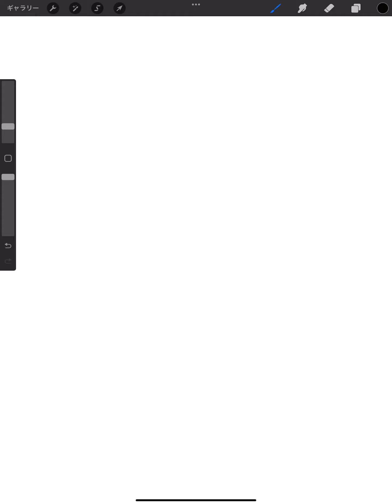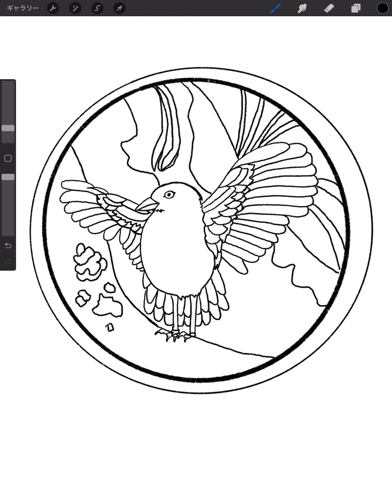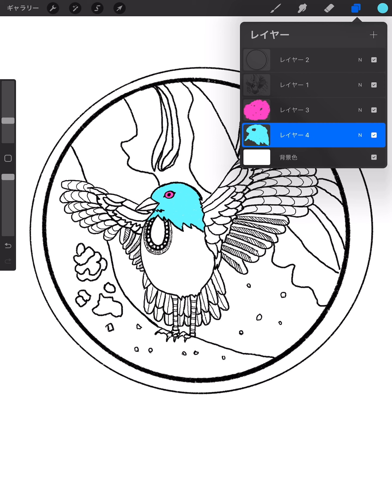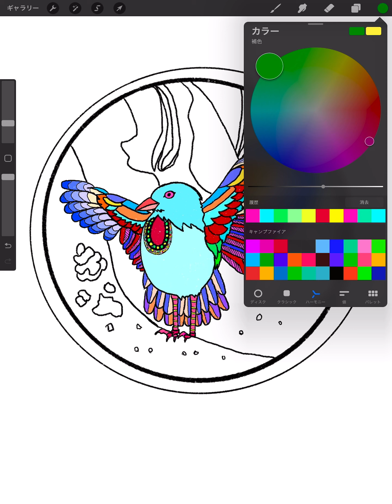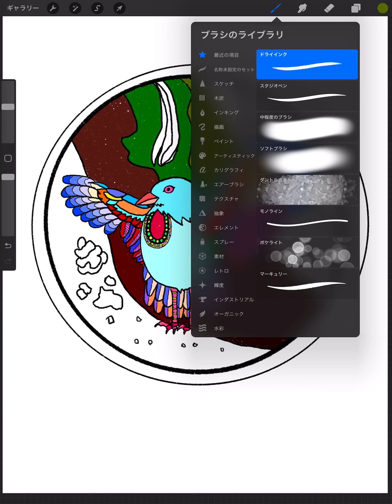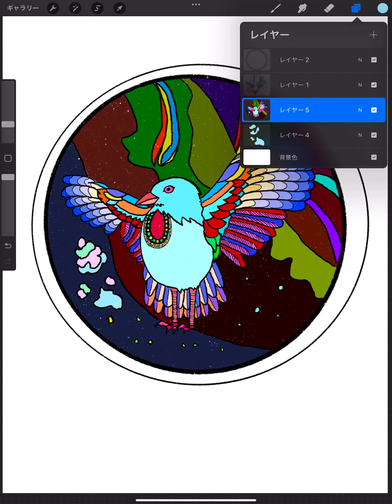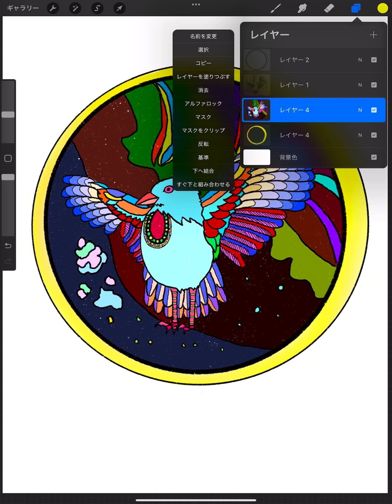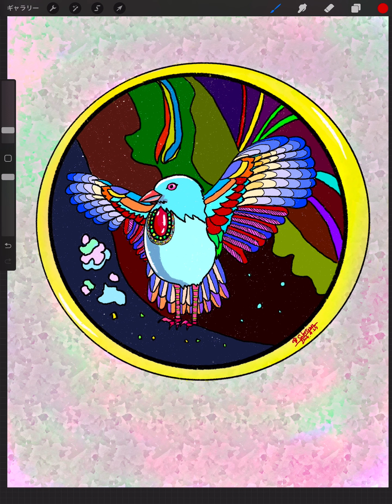🎨絵を描く✍️【1033】鳥🐦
🌻ありがとうをコンセプトに絵を描いています((🌵))”